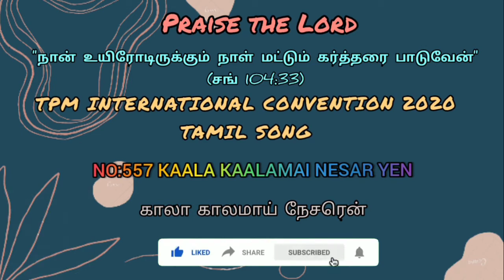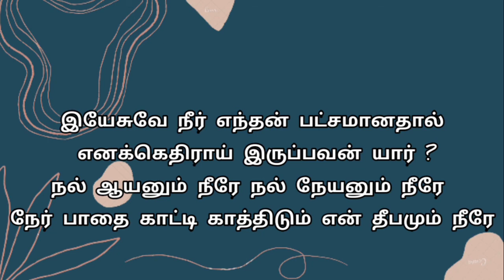TPM TAMIL SONG NO; 557 - KAALA KAALAMAI NESARYEN | INTERNATIONAL SONG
THANKS FOR WATCH. PRAT FOR ALL.